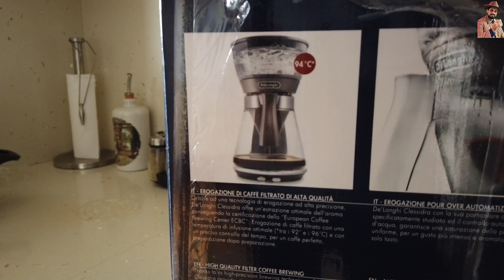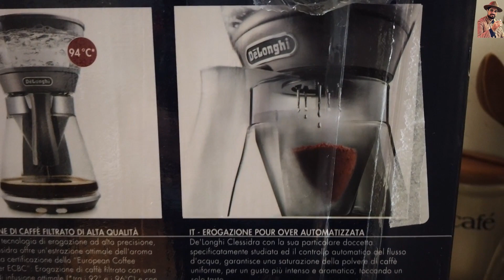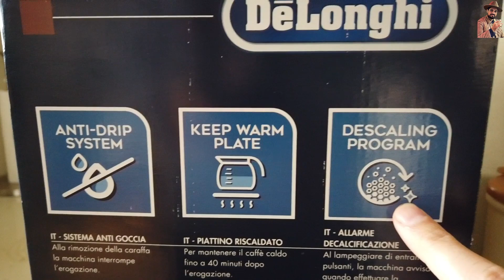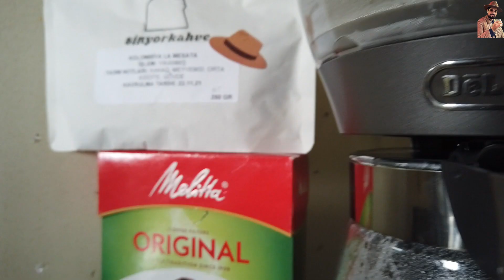DeLonghi Clessidra ICM17210 Detaylı İnceleme - Kendime Yeni Filtre Kahve Makinesi Aldım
Kendime yeni almış olduğum makinemden bahsediyorum.

Umarım Beğenirsiniz